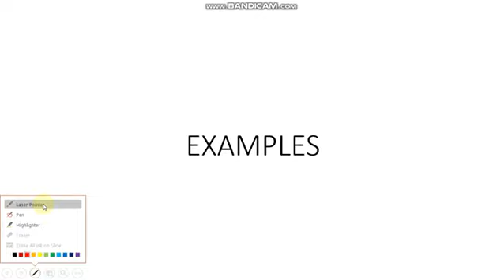Examples related to chemical calculation.9 chemistry chapter 1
Fundamentals of chemistry ⚗ chemical calculations